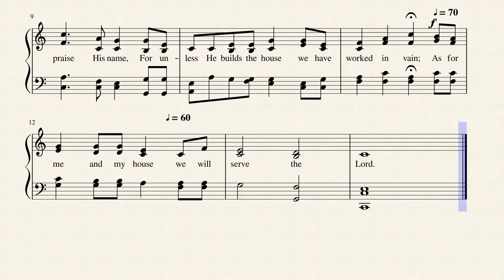As for Me and My House (Kurt Kaiser)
This short scripture verse song was written by Elizabeth de Gravelles and is set to the Kurt Kaiser tune, "WE WILL SERVE". It is published in Word Music's "The Hymnal for Worship and Celebration:, 1986 (#537).
Kurt Kaiser was born December 17, 1934, in Chicago. He attended American Conservatory of Music and Northwestern University. He moved to Waco, Texas in 1959 in order to join Word Music, where he later worked as vice president and director of music. He arranged and produced several albums. He composed more than 300 songs, and with Ralph Carmichael developed Christian youth musicals. He was a longtime member of the Seventh & James Baptist Church in Waco, Texas. He later helped start Dayspring Baptist Church in Waco. He was an acclaimed pianist who accompanied George Beverly Shea at Billy Graham crusades. He received the Lifetime Achievement Award from the American Society of Composers, Authors and Publishers and was elected to the Gospel Music Hall of Fame. He died November 12, 2018, in Waco. --Dianne Shapiro, from obituary in "Baptist Standard"